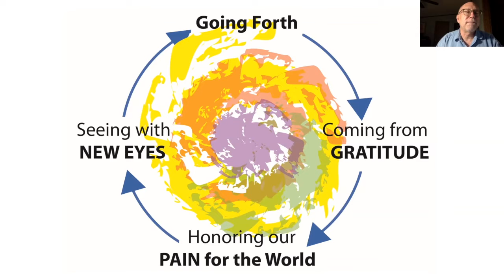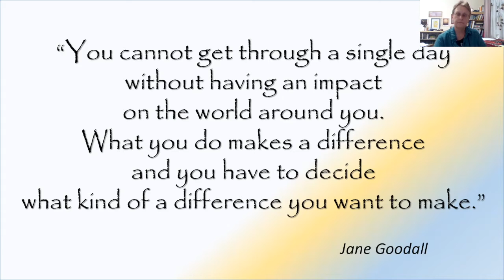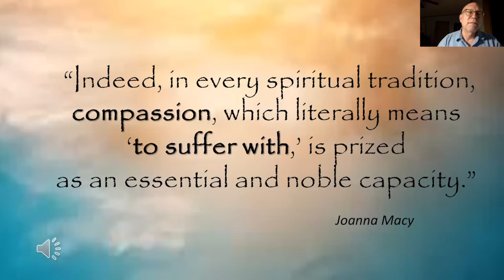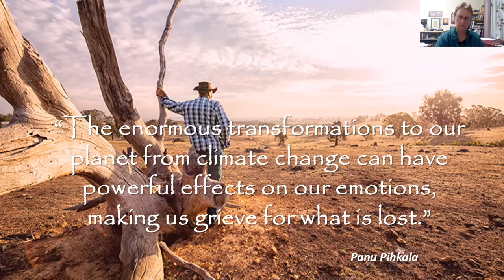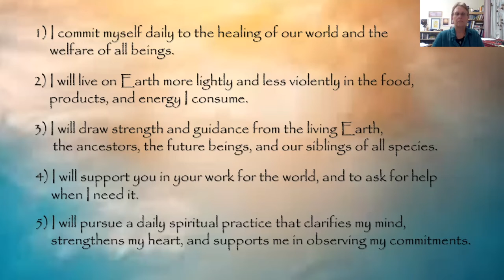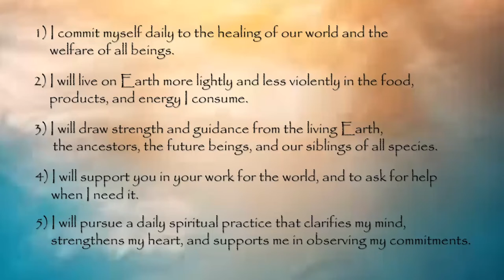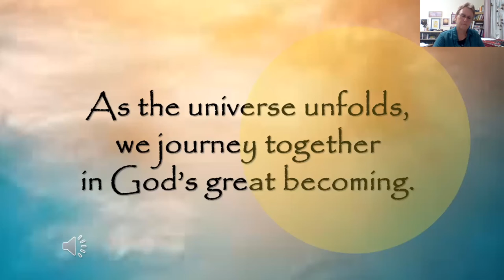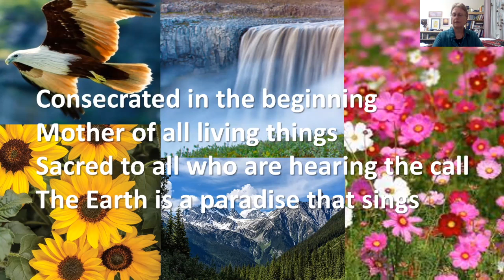2022.09.12 Interfaith Spiritual Care 2022 – Session 3 – “Ecological Economics”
This meeting, recorded Wednesday, September 12, 2022, was the third of four sessions of PA IPL's 2022 Interfaith Spiritual Care series, “Walking Through Life With Active Hope.” The theme of our third program of 2022 is “Ecological Economics.” We explore this topic with music, meditation, images, prayer, and Active Hope practices.

PA IPL Interfaith Spiritual Care 2022: "Walking Through Life with Active Hope"
Session 3: “Ecological Economics”
Wednesday, September 12th at 7:00pm

We explore Joanna Macy’s Active Hope through the lens of Ecological Economics. As in the past, we use music, prayer, meditation, and small group discussion to explore this topic.

This Spiritual Care series provides space for our interfaith work and expressions of our traditions. Each event is designed to help us come together, reconnect, and seek hope as an interfaith community.